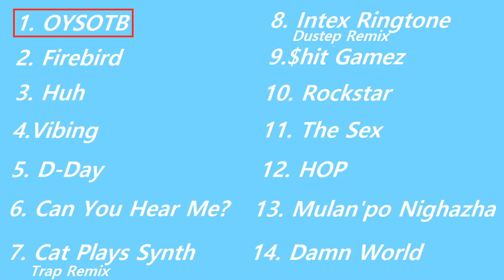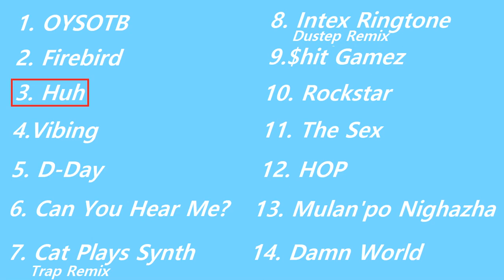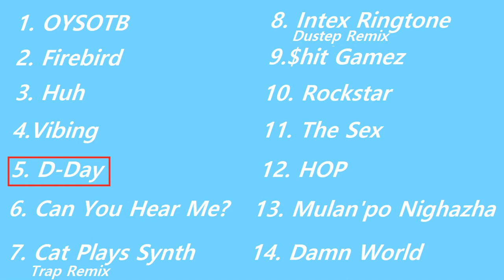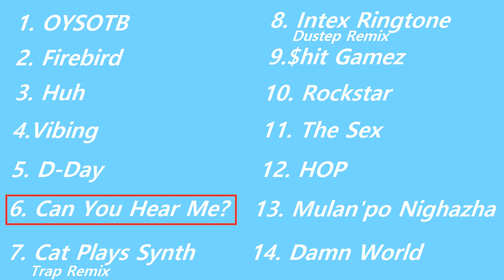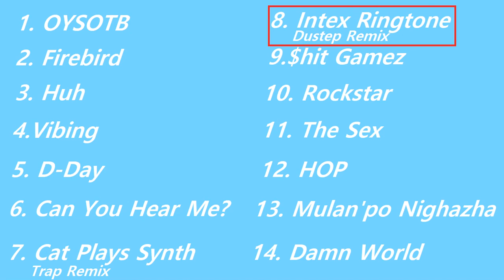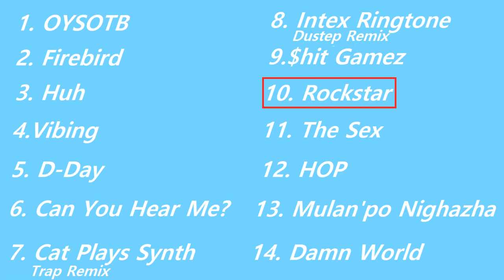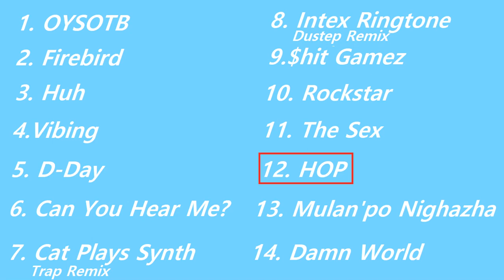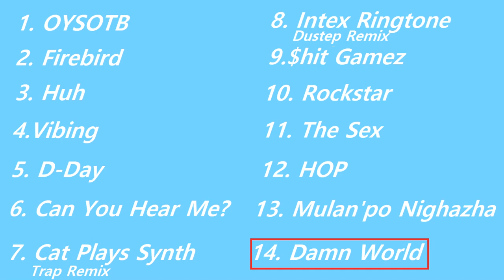BEST TOP 14 SWRS HIP HOP MUSIC 05[Warning : Explicit Lyrics]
BEST TOP 14 SWRS HIP HOP MUSIC 05

Let's Bass Test!